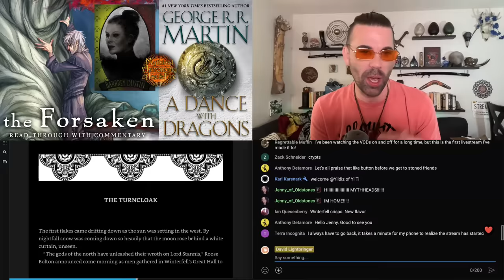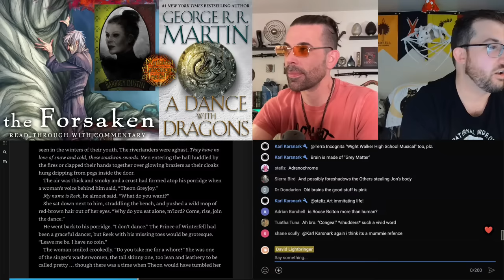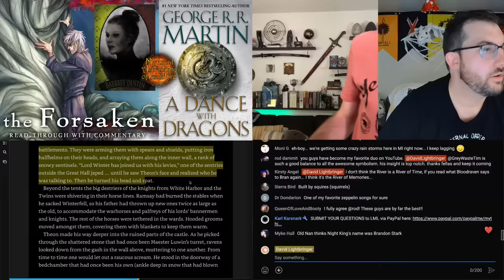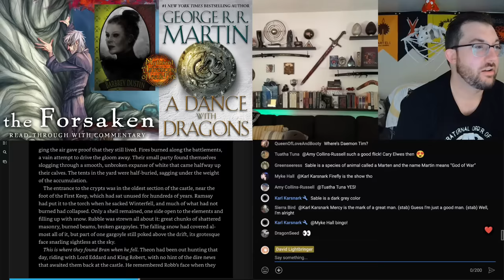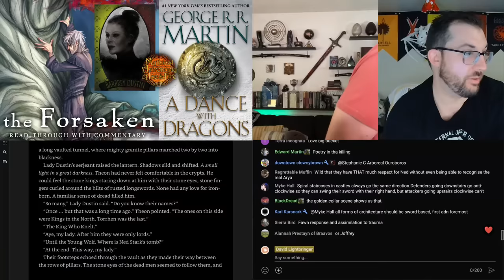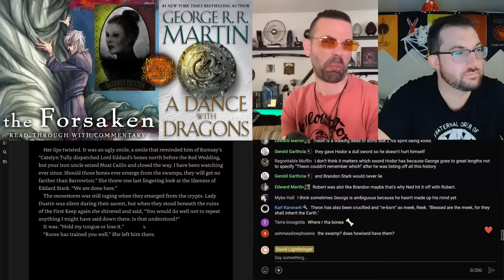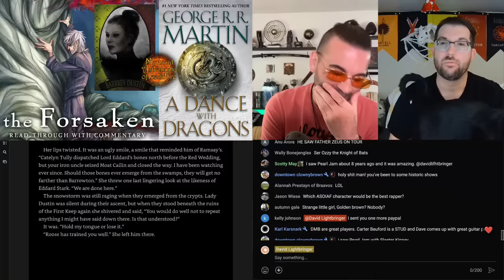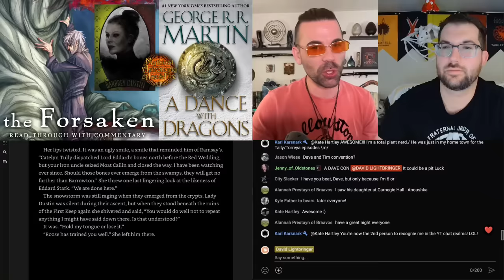Lady Barbrey Crypt Monologues: ADWD The Turncloak read-through - A Song of Ice and Fire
Featuring @GreyWasteTim! The Forsaken features Barbrey's speech to Theon in the crypts about the Maester Conspiracy, Brandon Snow, & bloody blades, but also the Hooded Man, Theon's prayer to the weirwood, and plenty of Abel's "washerwomen."

title image uses "Apologize" by fralichen
and "Barbrey Dustin" by eluas